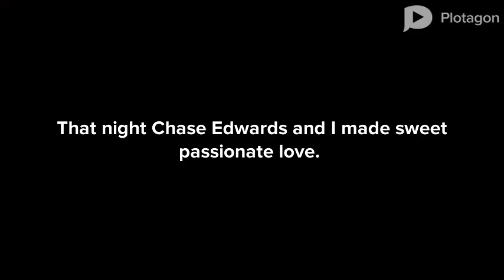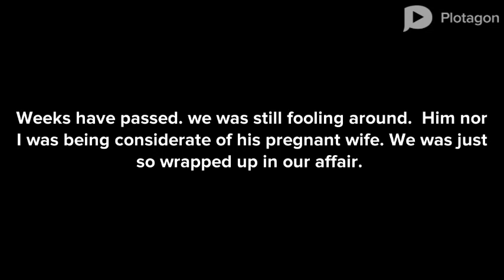HOW COULD I BE PREGNANT??!! Torn Between Lovers.